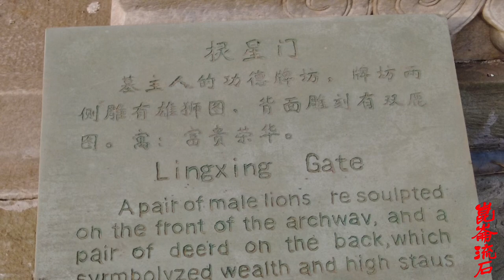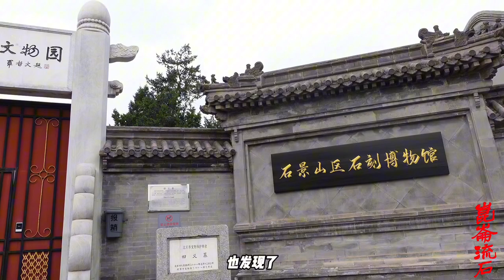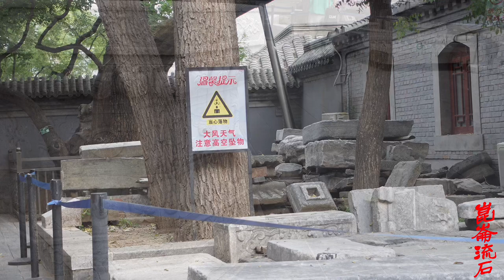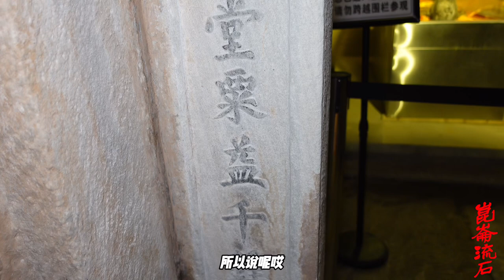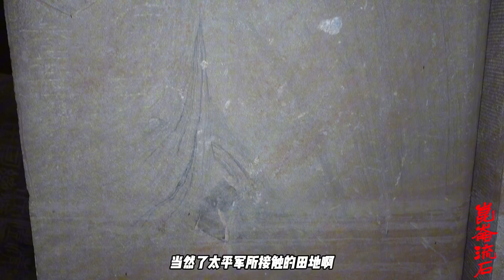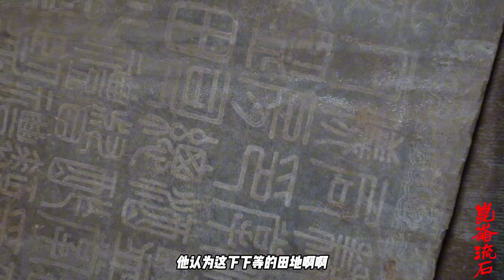大清奇案刺马，慈禧令马新贻去查太平天国圣库，真相离死亡很近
首先是马新贻在奉旨接任浙江巡抚时，曾经进京请训。当马新贻最后一次觐见完毕，从养心殿出来时，大汗淋漓，惊恐万状。据马新贻的后人讲，慈禧太后授他密旨，要他秘密调查禁令陷落后，太平天国国库的金银财宝的下落。太平天国曾在天京积聚了不少财宝，在曾国荃攻进天京后，这些财宝曾被湘军抢劫一空。事后，湘军中人多有购田置地者。当时朝廷曾让曾国藩查报太平天国国库的下落，两江总督曾国藩却只对以天王府已被大火焚毁，瓦砾全无。马新贻接到这样的密旨，深知事关重大，故而失态。曾国藩久在大江南北治军，两江重地到处都是他的人马。朝廷调曾国藩作直隶总督，恐怕有将其调离老巢，以便监控的考虑。马新贻虽说文官出身，但做事精明干练，不属湘军集团，授此重任，也是慈禧的高招。按常理马新贻进京请训，应该到处拜客，在官场中应酬。可这次，马新贻却急匆匆地离开了。